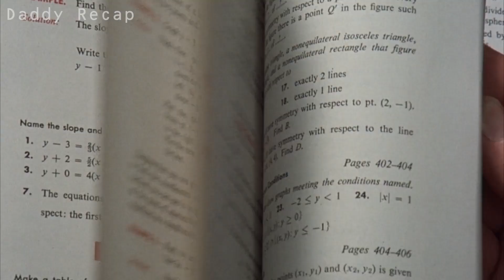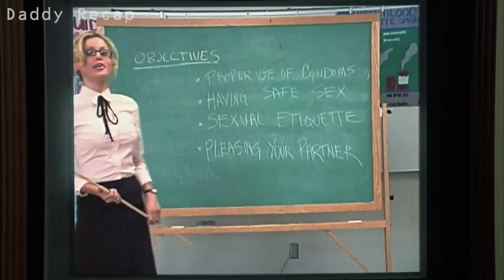A Nerd Falls In Love With An Adult Star And Experiences The Best Time Of His Life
Eighteen-year-old Matthew Kidman is a straight-arrow overachiever who has never really lived life... until he falls for his new neighbor, the beautiful and seemingly innocent Danielle.